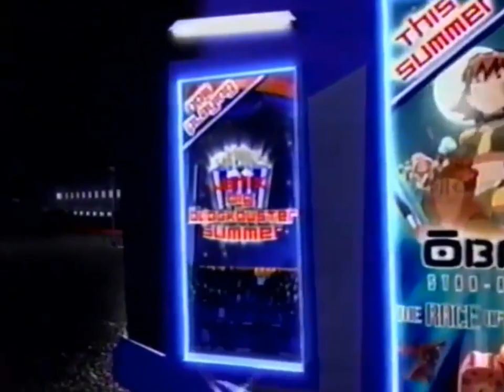Jetix August 7, 2006 Jetix Big Blockbuster Summer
This Summer The J List Stars Are Out And It's Gonna Be A Big Blockbuster Summer On Jetix.